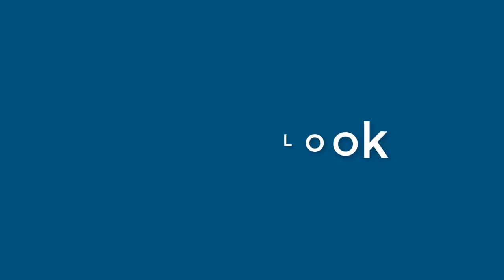Marvin Cobb - appearance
Name Look - Marvin Cobb - appearance. In this video we present "Marvin Cobb" name look and feel in various scenarios.
This video will cover:
How does "Marvin Cobb" look as a personal letterhead?
How does "Marvin Cobb" look on a business card?
How does "Marvin Cobb" look on a computer/laptop screen?
How does "Marvin Cobb" look with different background colors?
How does "Marvin Cobb" look with various fonts?